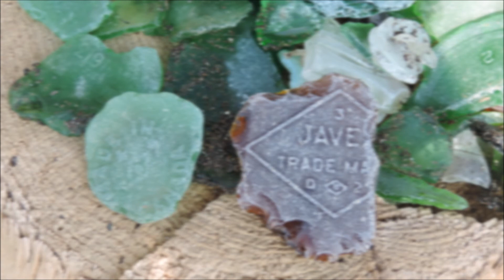Scenery in Dalhousie and surrounding area.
Home Sweet Home  Restigouche County